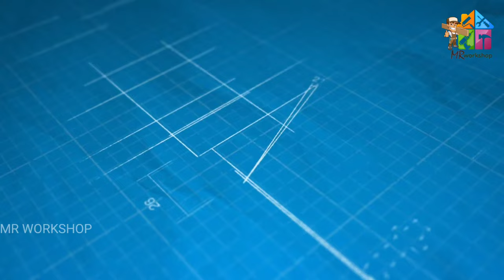😱Bosch 14" cutting machine review |cut-off saw machine|GCO220 | தமிழில்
in this video Bosch 14" cutting machine review in tamil | cut-off saw machine | GCO220 | chop saw | clear explanation about Bosch GCO220 cutting machine.
cut-offsaw